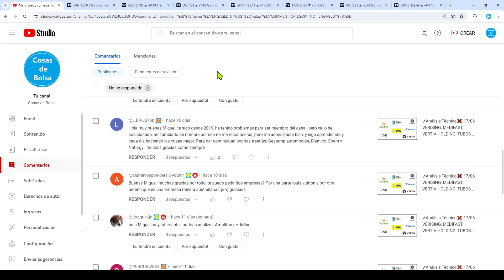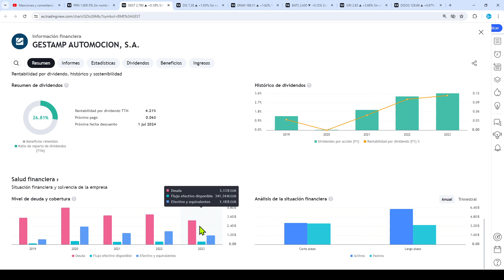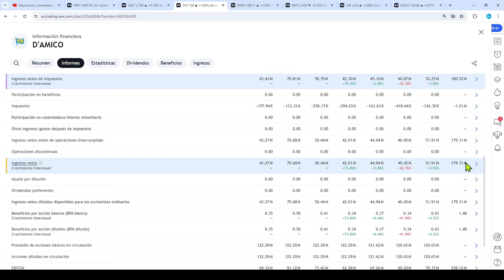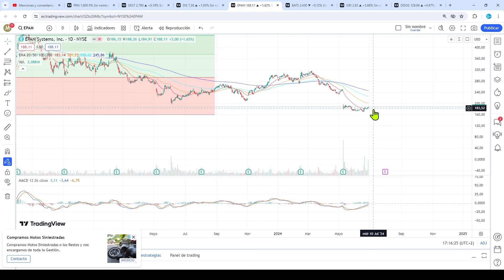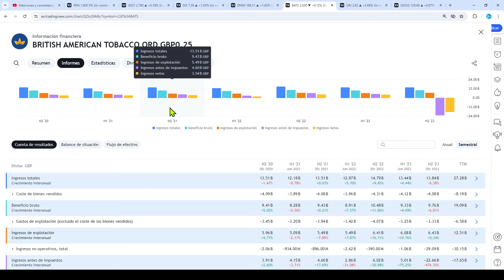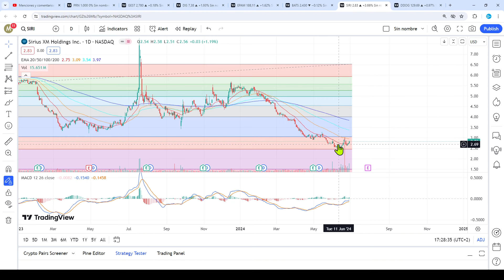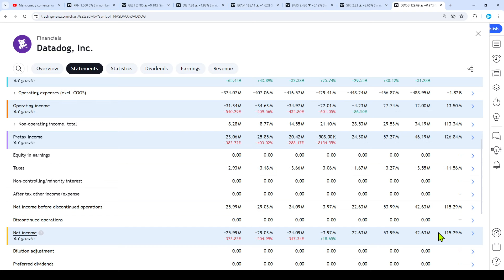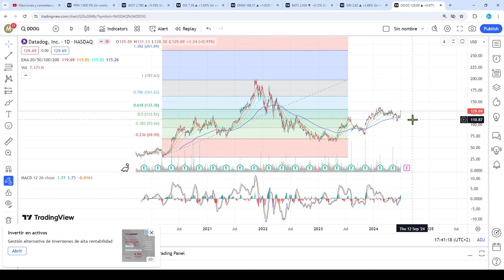✔Análisis Técnico❌ 28/06 PERENTI, GESTAMP, D'AMICO, EPAM, BRITISH TOBACCO, SIRIUS, DATADOG